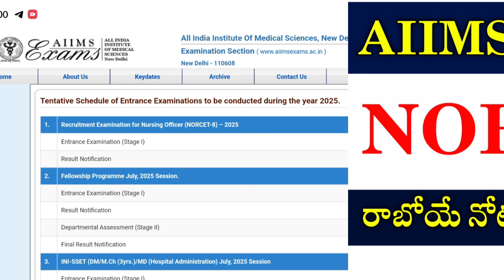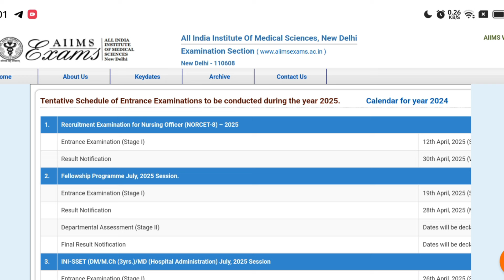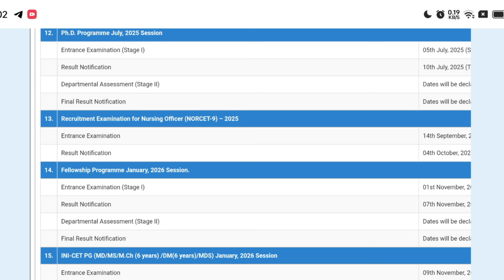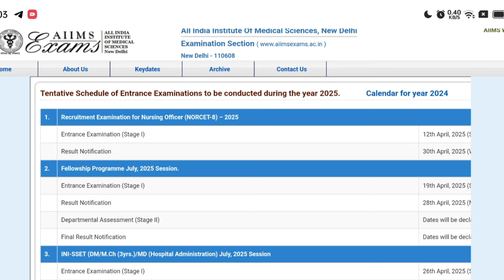నర్సింగ్ ఆఫీసర్ ఉద్యోగాలకు ప్రిపేర్ అయ్యే వారికి Good News | AIIMS NORCET 8 , NORCET 9 Updates 2025